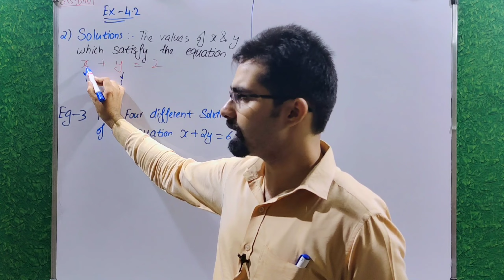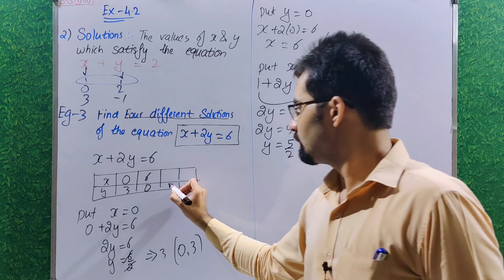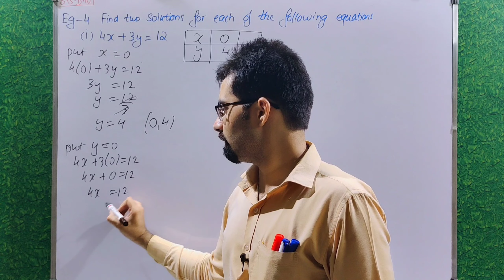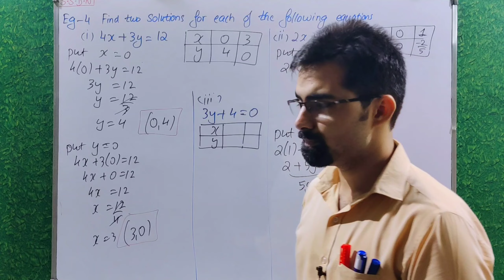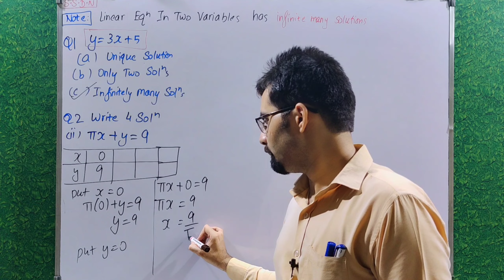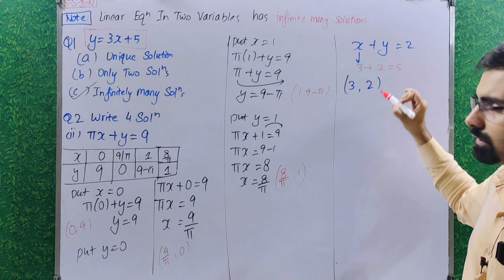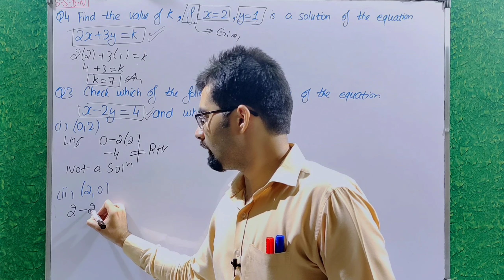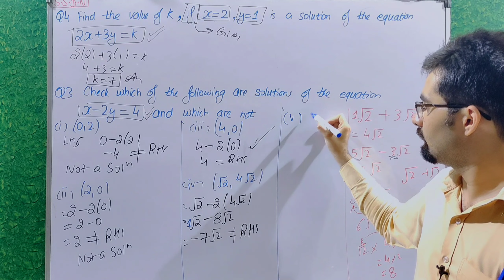Class 9 Ch-4 Ex-4.2 | Linear Equation in Two Variables | #01(2).